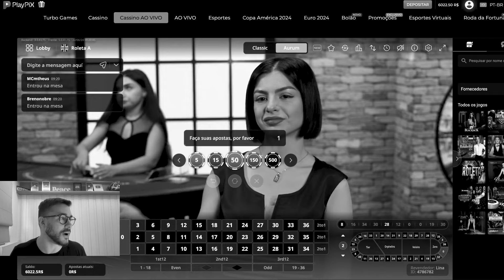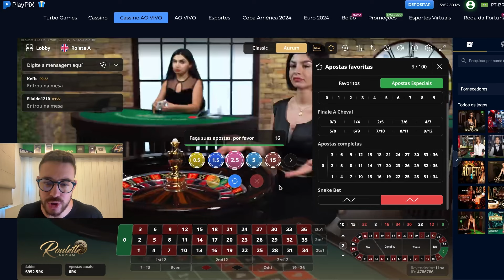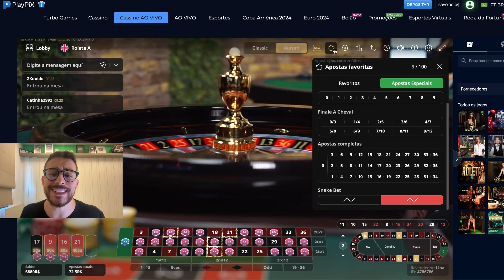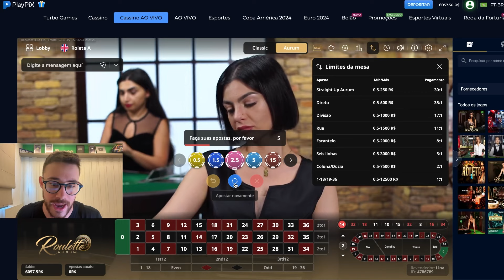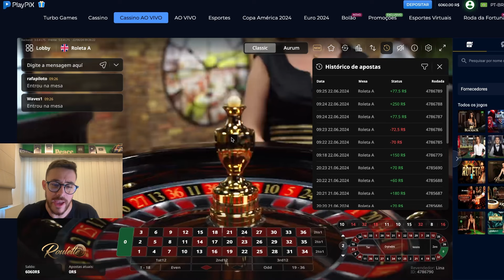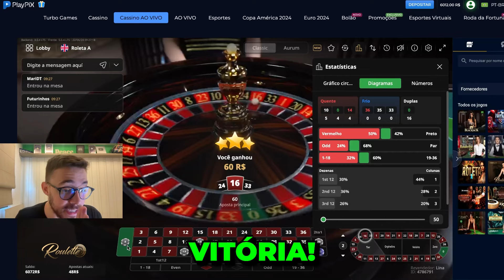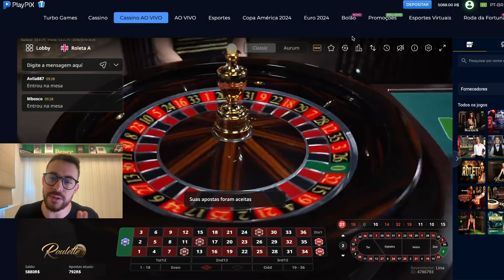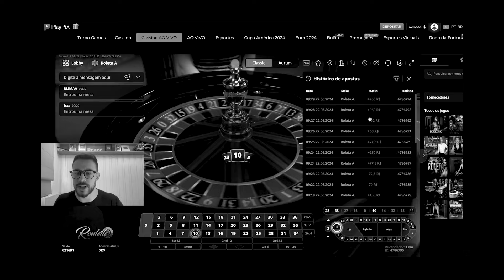ROLETA NA AURUM OU NA CLASSIC? AONDE OPERAR? VEJA AONDE PAGA MAIS!